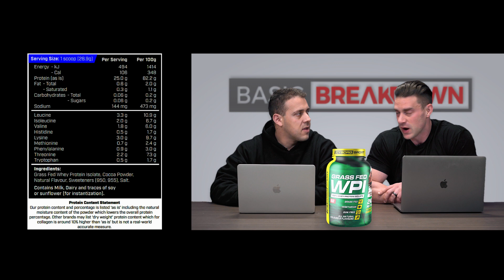THE LEANEST WHEY EVER CREATED! Cyborg Sport Grass Fed WPI Supplement Review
MassiveJoes CEO, Joseph Mencel, and MassiveJoes Business Development Manager, Vince Lawrence, give you a Basic Breakdown on the ingredients in Cyborg Sport Grass Fed WPI!